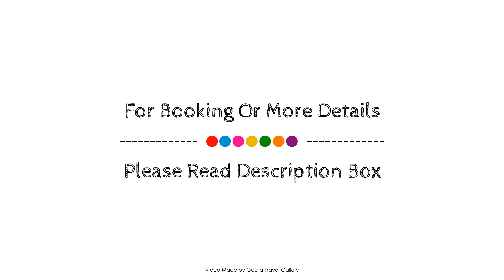Castle Nolana, Gebze, Turkey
About Property:
Castle Nolana is a popular choice amongst travelers in Kızıltoprak, whether exploring or just passing through. The property offers guests a range of services and amenities designed to provide comfort and convenience. Free Wi-Fi in all rooms, 24-hour front desk, Wi-Fi in public areas, car park, family room are just some of the facilities on offer. Each guestroom is elegantly furnished and equipped with handy amenities. Entertain yourself with the property's recreational facilities, including horse riding, garden. For reliable service and professional staff, Castle Nolana caters to your needs.
Searching For
1. Castle Nolana - Gebze
2. Castle Nolana - Gebze Virtual Tour
3. Castle Nolana - Gebze Rooms
4. Castle Nolana - Gebze Amenities
5. Castle Nolana - Gebze Videos
6. Castle Nolana - Gebze Offers
7. Castle Nolana - Gebze Deals
Audio Credit:
Track Title: Reasons To Hope
Artist: Reed Mathis